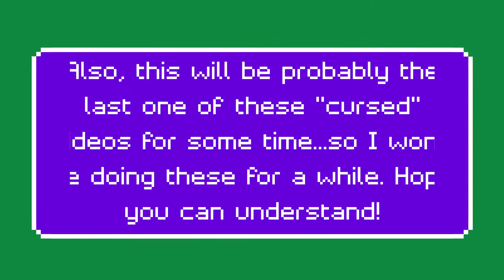Wii Sports Resort Frisbee: Alexa vs. Cola vs. Gwayne vs. Andra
As it says in the intro, this can be the finale for some time, I've been a bit inconsistent I guess with uploading videos, reason due to being a bit overloaded with school so far, and just trying to take my time and not rush or anything, and honestly I feel like these videos are starting to get old lol. I might do more of these in the future, I just want it to seem natural and not forced.
On a side note: Yes I SAW NINTENDO SWITCH SPORTS AS WELL!! Looking amazing so far!!